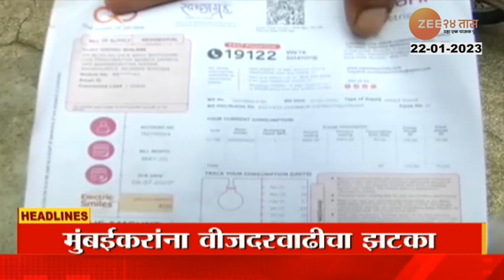Top Headlines Today | टॉप हेडलाईन्स | 11 PM | 22nd January 2023 | झी २४ तास | Zee24Taas